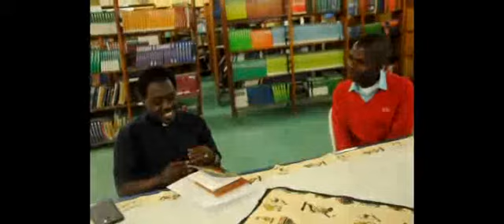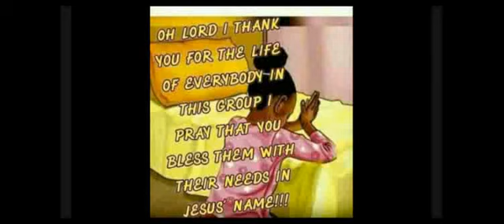MUKRISTU(O),MENYA IBIMENYETSO BYO KUVANGIRWA MU MISA cg MU MATERANIRO.ICYA 19A.Padiri Raymond Ukwish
BIBILIYA:TUREBE IMISENGERE YACU MURI IKI GIHE,TURASANGA TWARATANDUKANYE N'ICYO ARICYO GUSENGA AHUBWO TUKIHANGIRA IBINDI BIJYA GUSA N'ISENGESHO.KURIKIRANA IYI NYIGISHO MAZE USHIREHO CMMENTS Nk'UMUNTU USHAKA KUBAKA AHO GUSENYA CG IKINYABUPHURA GIKE.WIBUKE GUKORA SHARE MU BANTU BAKUNDA IMANA.KORA SUBSRIBE KGO DUFATANYE GUKORA UBUTUMWA.